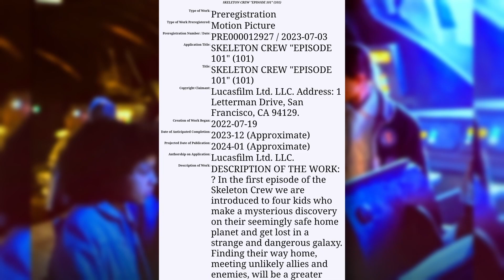Skeleton Crew Releasedatum geleakt?!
Es scheint ein neues Releasedatum für die Star Wars Serie Skeleton Crew geleakt worden zu sein!